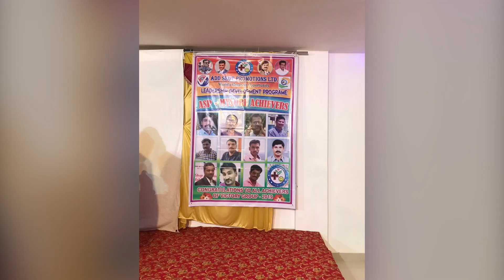Addshop Grand LDP @mysore on 12 Jan 2019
Victory group organised LDP, and invited our CMD sir to come and felicitate distributors and farmers who did their best job in 2018. He also gives briefing about  company’s future step. Also talks about company’s development area.
Mr. Girish Mahalingya Sir, Platinum Mr. Some Gowda sir, Mr. K M suresh sir , Mr. Puttu sami sir, and Mr. Chandru sir additionally our C. Janardhana sir and Mr. Anantha sir along with whole Karnataka Team gave a big affords to do their best LDP.

Victory group, Some Gowda Sir and Team choose a best start up of 2019 by the felicitating and motivating people at Mysore.